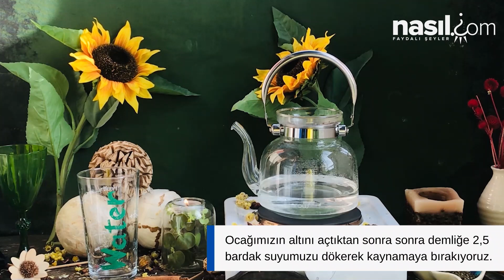Eğer Adet Olmada Gecikmeler Yaşıyorsanız Bu Çayı Mutlaka Deneyin!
BİTKİ ÇAYLARI..

*Bitkiden şifa alınabilmesi için tıbbi bitkiler kullanılmalıdır.

*Bitkiler cam kavanozda veya bez torba için muhafaza edilmelidir.

*Bir bitki en fazla bir yıl saklanmalıdır.

*Bitkiler, serin , kuru ve karanlık yerde saklanmalıdır.

*Piyasalarda bulunan  her bitkiye itibar etmeyiniz. Mutlaka  etiketini, bitkinin menşeini, kullanma süresini ve Latince ismini okuyunuz..

*Çaylar taze hazırlanmalı , günlük tüketilmeli ,ertesi güne bırakılmamalıdır..

*Çayların demlenme süresine dikkat edilmelidir..

*Bitkinin, hasatı, kurutulması, depolanması, taşınması gibi süreçleri kalitesini etkiler..

*Her bitki her zaman birbiri  ile karışmaz..

*Reçetelerdeki çayların kullanım sürelerine dikkat edilmelidir…

*Her bitkinin çayı olmaz..

*Çay olarak yararlanılabilmesi için, kullanılan bitki oranı içerisindeki etkili bileşenlerin suda çözünmesi ya da en azından suyu geçerek içerisinde dağılım gösterebilmesi gerekir…

*Bitki çaylarına şeker, tatlandırıcı ilave edilmez. Çay sıcakken bal da ilave edilmez. Çay ılımaya başladıktan sonra bal ilavesi yapılır. Daha fazla şifa  etkisinden yararlanmak istiyorsanız doğal Kara kovan Balı eklemelisiniz..

*Bitki çayları infüzyon(demleme) veya dekoksiyon(kaynatma) şeklinde hazırlanmalıdır.  Her bitki kaynatılmaz ya da her bitki demlenmez..

*Bitkisel tedavilerde sabır gerekir.Bitkiler ağrı kesiciler gibi anlık etki yapmazlar.  Bitkiler etkilerini uzun sürede gösterirler ama hastalıkları kökünden çözerler..

*Bitkiler doğru kullanıldığı sürece yan etki taşımazlar..

*Bitkilere alerjik durumu olan kişiler  mutlaka  Alerji Kontrolleri yaptırmalıdır..

* Hamileler, risk grubundaki hastalar doktorlarına danışarak  bitki çaylarını tüketmelidir.

**YEDİKLERİNİZ YAŞAMIZI BELİRLER!

❗️ Rezene içeren çaylar birkaç hafta gibi uzun süre veya aşırı miktarda (litrelerce) içilmemelidir. Çocukların ulaşabileceği yerlerden uzak tutulmalıdır. İstenmeyen bir durumla karşılaşıldığında bir hekime eczacıya başvurulmalıdır. ❗️